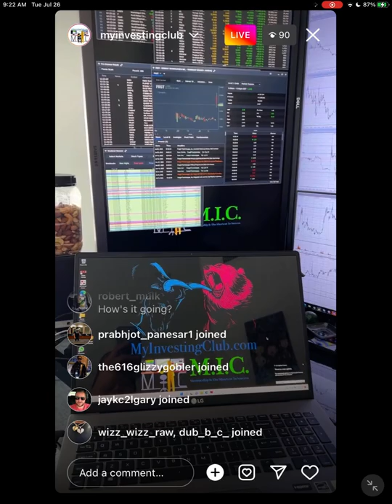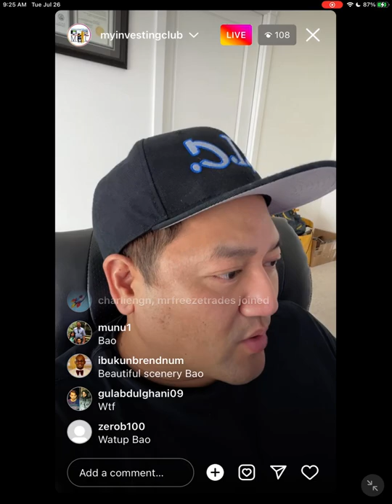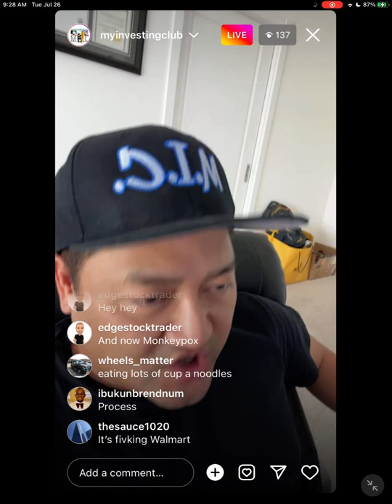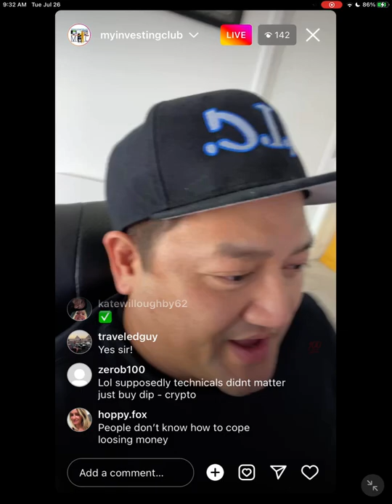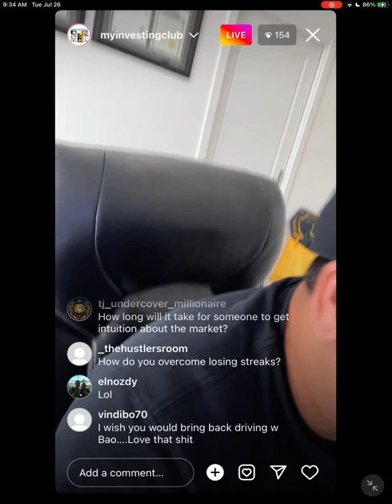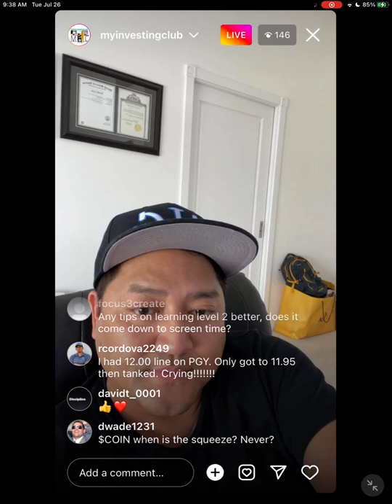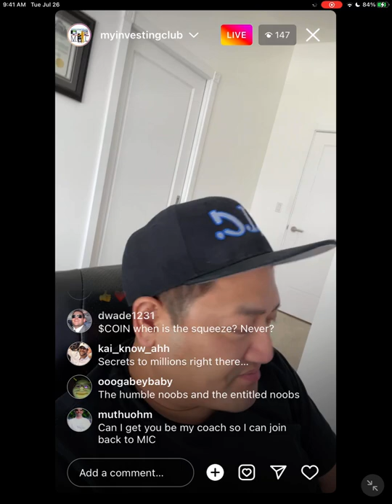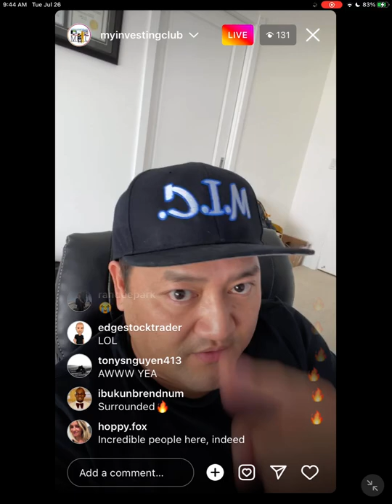Tips To Survive The Recession In 2022 | Day Trading Tips & Tricks w/ Modern_Rock*